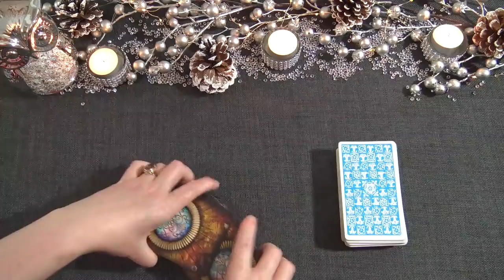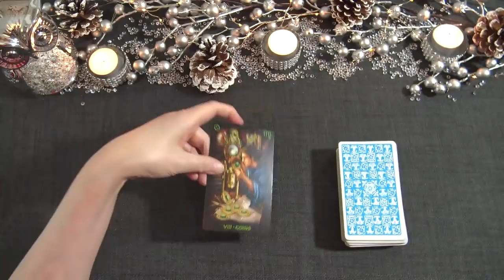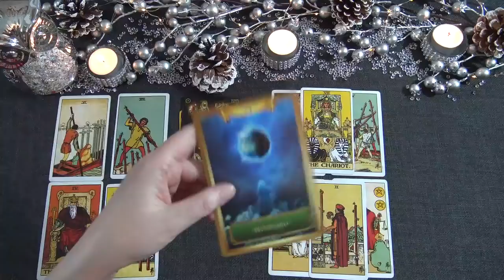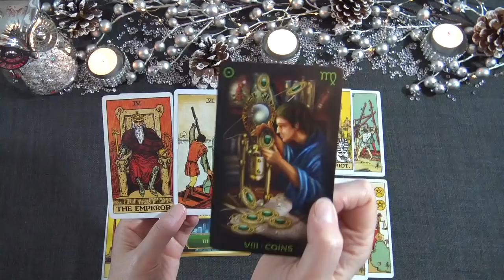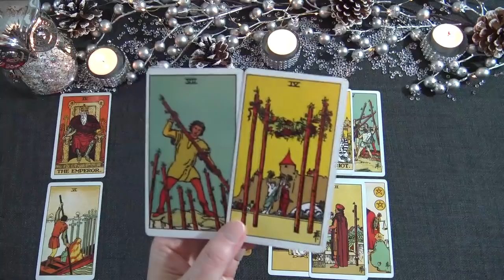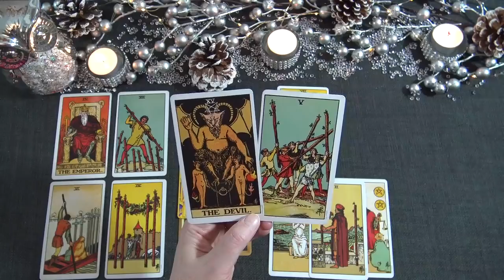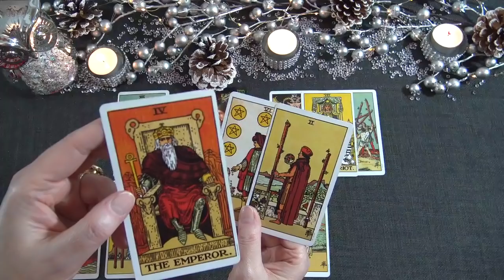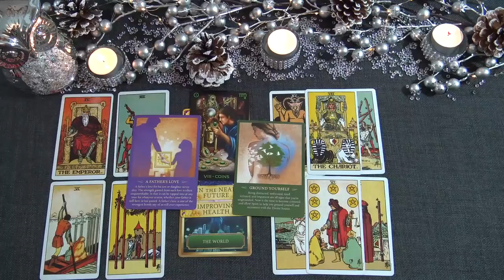VIRGO DECEMBER 2019 TAROT READING "CLAIM YOUR REWARD VIRGO! ENERGY SHIFT!"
Ria xx